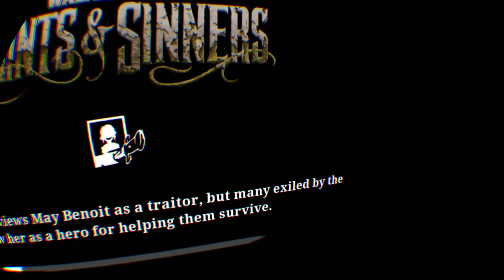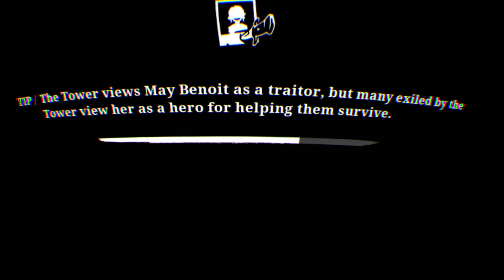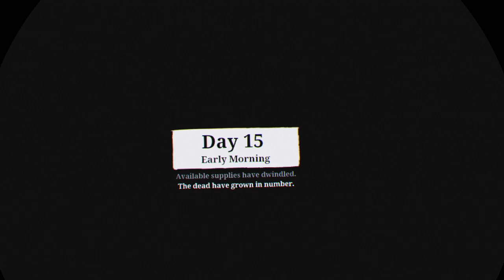The Walking Dead: Saints & Sinners_20210213174954